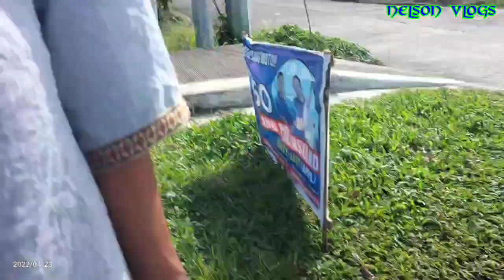Part 8 | UPDATE KAY NANAY CLARITA NAKITA SA HI-WAY